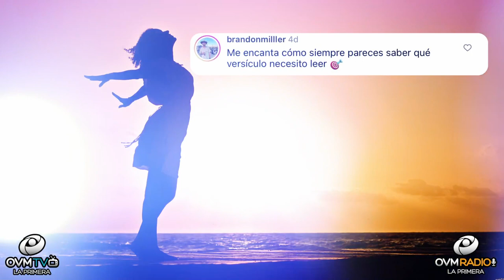¡Tu Cuerpo es un Templo!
Bienvenidos a
Elaine Enriquez, compartiendo un mensaje de esperanza e inspiración.

Tu cuerpo es el Templo de Dios, donde mora el Espíritu Santo.

1 Corintios 6:19-20 NVI 19 ¿Acaso no saben que su cuerpo es templo del Espíritu Santo, quien está en ustedes y al que han recibido de parte de Dios? Ustedes no son sus propios dueños; 20 fueron comprados por un precio. Por tanto, glorifiquen con su cuerpo a Dios.

Estamos llamados a cuidar nuestro cuerpo, Dios nos ha dado un don para mantenerlo, en buen estado, lleno de su bondad para que su voluntad se cumpla en nuestras vidas. En las escrituras sabemos que Dios valora nuestro cuerpo para sus buenas obras y un testamento de su propósito para el cual fuimos creados. Inspírate para vivir una vida de verdadero valor y buena alimentación en el espíritu y en la verdad. Vive como un hijo de Dios y un individuo solidario por el bien de la humanidad, como tú mismo.

Dios te ama y acá en OVM compartimos el Amor de Dios contigo. Hazle “Click” a la campanita para más notificaciones del segmento “Un Momento de Motivación,” disponible para ti.

Déjanos un mensaje para saber de dónde nos ves y escuchas. Me encantaría saludarte en el próximo segmento de “Un Momento de Motivación.”